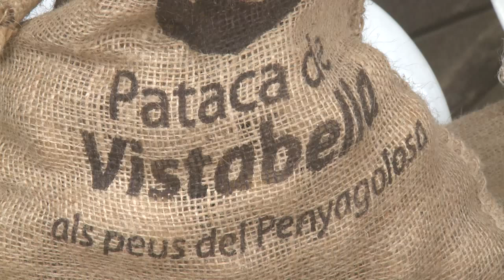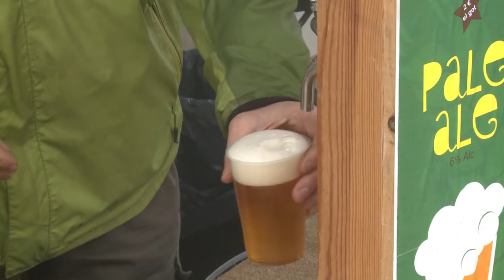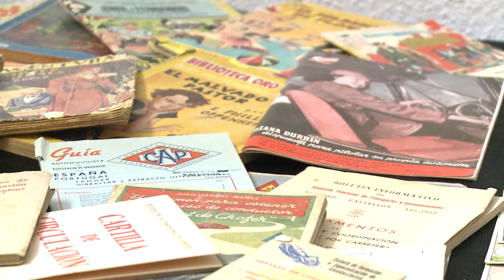Fira d'Oficis de Vistabella 2015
Imatges sobre la Fira d'Oficis de Vistabella que se va desenvolupar el passat cap de setmana
00”- 10” Ambient Rondalla de Vistabelladesfilant

 10”- 47” Tall Víctor Jiménez  (Director de la Rondalla de Vistabella)

47” – 1’ 11” Ambientcançó Rondalla

1’ 11” – 1’ 16” Recursrentadores

1’ 16” -  1’ 37”Tall Rosa Mari (Veïna de Vistabella)

1’ 37” – 1’ 52” Recursos rentadores

1’ 52” – 2’ 30” Tall Eusebio Monferrer (Pelador de pins)

2’ 30” – 2’ 34” Recursexposició roba antiga

2’ 34” – 3’ 12” Tall Mercedes Franch(Veïna de Vistabella)

3’ 12” – 3’ 19” Recursexposiciócasa

3’ 19” – 3’ 25” Recursos picapedrertreballant

3’ 25” – 4’ 34” Tall Juan Moliner  (Picapedrer)

4’ 34” – 4’ 42” Ambienttrencant la pedra

4’ 42” – 5’ 45” Tall Alfonso Fresneda (Viveros Tuber)

5’ 45” –5’ 50” Ambient Ferrer

5’ 50” – 6’ 12” Tall Alfonso Porcar (Ferrer)

6’12 – 6’ 27” Tall Miguel Robres(Veí de Vistabella)

6’ 27” – 6’ 31” Recurs figues albardaes

6’ 31” -  7’ 42”Tall (d’esquerra a dreta) Maria Salvador, Lola Vicente i  Pepita Gasque(Veïnes de Vistabella)

7’ 42” –7’ 46” Recurs casa antiga carnicería

7’ 46” – 8’ 33” Tall (d’esquerra a dreta) Sara Salvador i Laura Tena (veïnes de Vistabella)

8’ 33” – 8’ 48” Recursos elaboració frito

8’ 48” – 9’ 44” Tall Alexandre Enguix (Abellaire)

9’ 44” – 9’ 48” Recurssac Pataca de Vistabella

9’ 48” – 10’ 59” Tall Pau Vintimilla (Cooperativa Biopenyagolosa)

10’ 59” – 13’ 03” Tall Belén Bachero (Alcaldessa de Vistabella)

13’ 03” – 13’ 53” Ambient ballant Rondalla de Vistabella